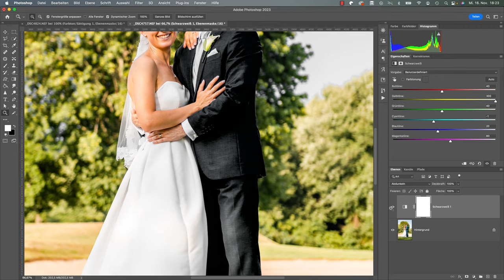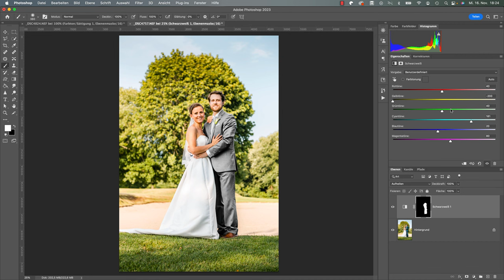Jede FARBE in WEIß oder SCHWARZ ändern in Photoshop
Heute zeige ich dir, wie du ein farbiges Kleidungsstück in weiß oder schwarz färben kannst.